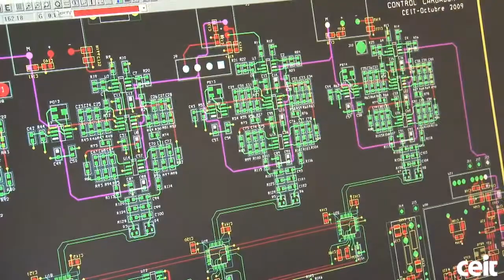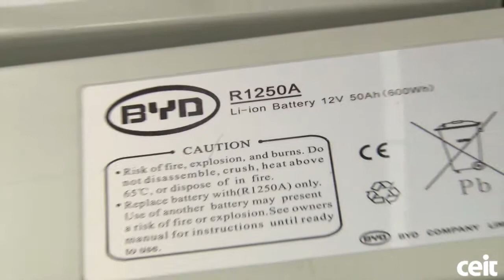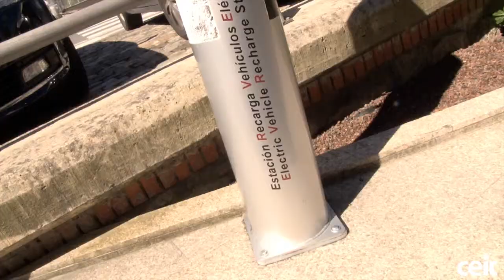Transporte sostenible made in CEIT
El Área de Electrónica se centra en el desarrollo de tres tecnologías clave: los motores de tracción, los sistemas para el almacenamiento y gestión de la energía, y la electrónica de potencia asociada.